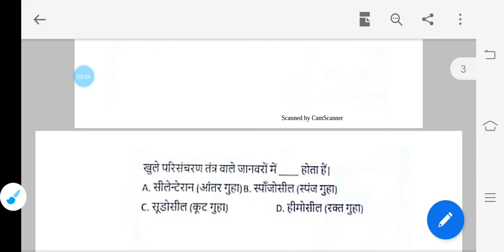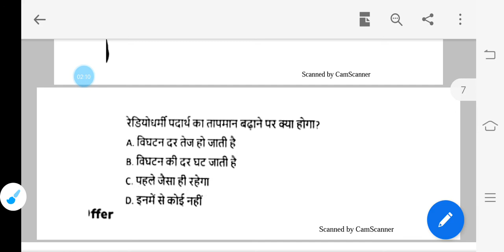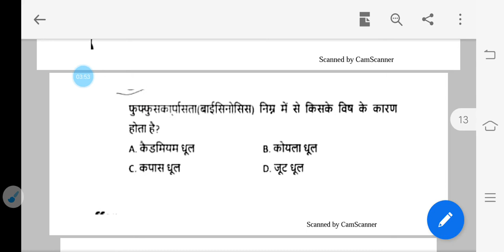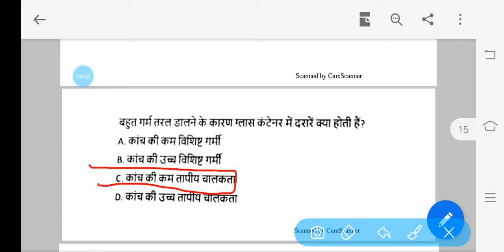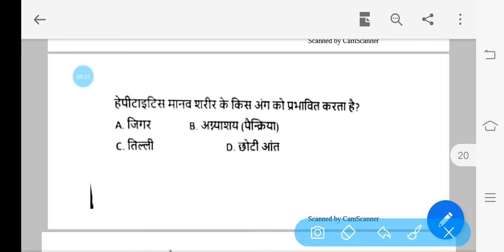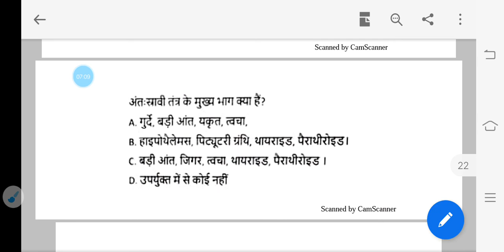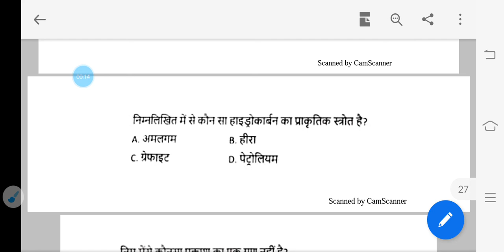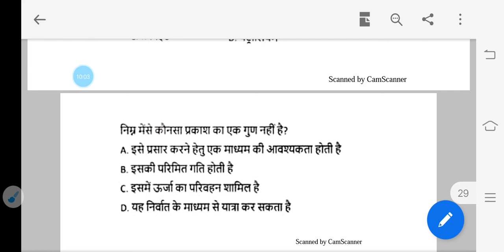RRB NTPC railway group d || general science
General science k most important questions. Important questions of general science..